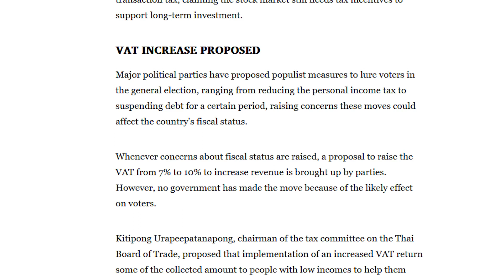"VAT Increase Proposed" for Business in Thailand?